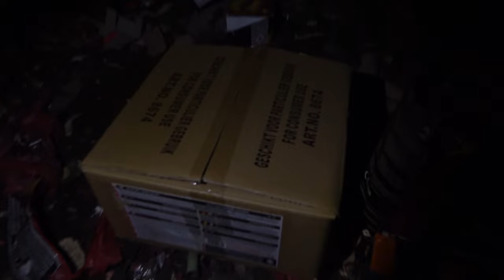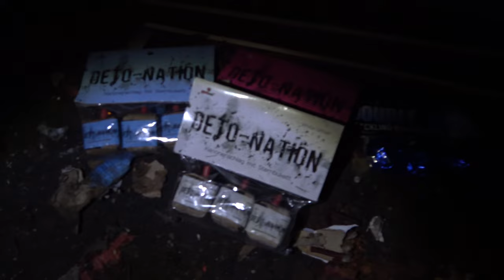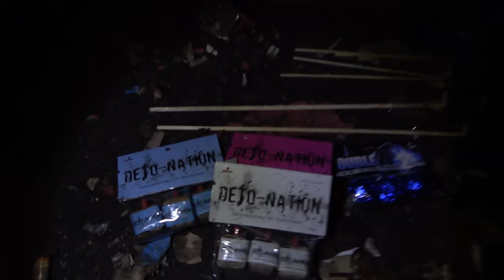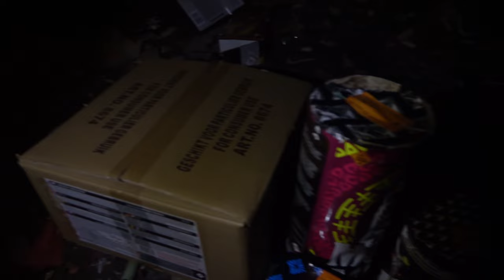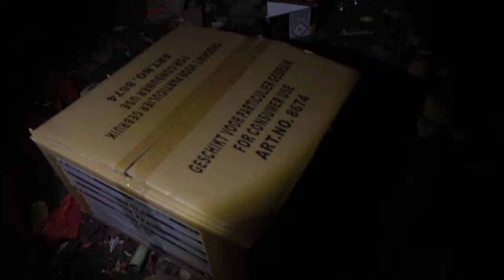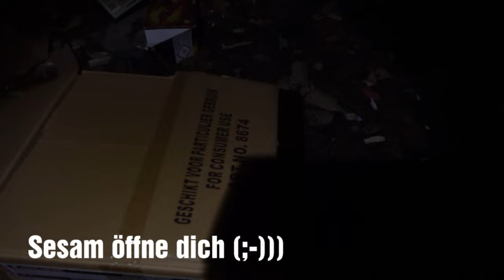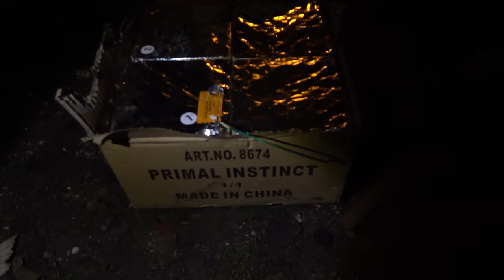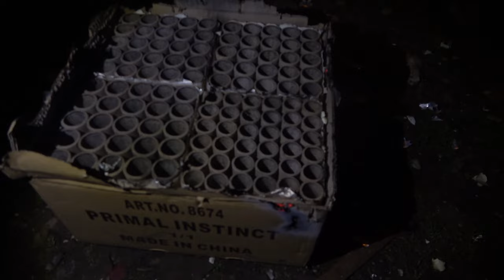Silvester Feuerwerk Vorfreude Mischung | Mega Cake, Raketen, Batterien | Freude 2023-24 [Full HD]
Freunde der pyrotechnischen Kunst. Ich habe heute für Euch wieder alles mögliche was Spaß macht am Start! Genießt die Vorfreude Zeit und ballert Euch erst mal mein Vorfreudevideo rein.
Und... wie gefallen Euch die Produkte? Sind doch absolut krasse Artikel dabei, oder etwa nicht :-) !?

* Kamera, Camcorder, Videoequipment:

*2x "3-Flammen-Zigarrenbrenner"

*2x BESTER BESTER Brenner (Sturmfeuerzeug)

* 2x Brenner (Sturmfeuerzeug)

KEEP WATCHING.